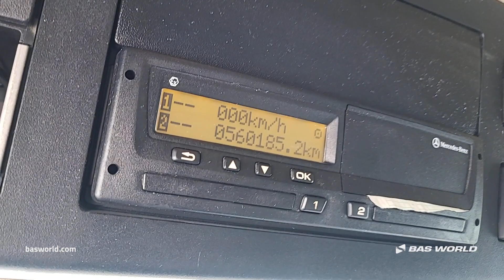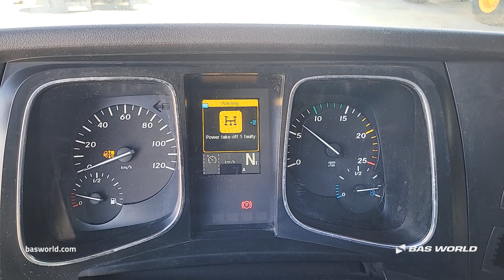70240071 Mercedes Actros